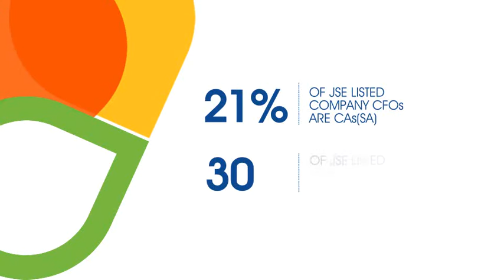SAICA TV ad 2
SAICA adverts on eNCA - Maggs on media, Checkpoint and Moneyline.